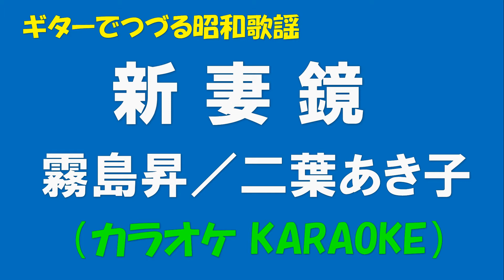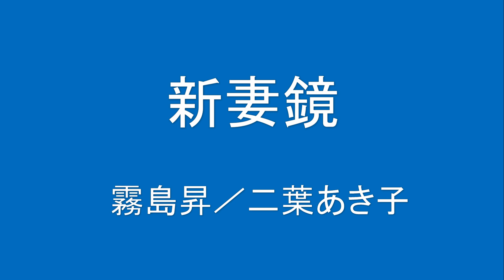ギターでつづる昭和歌謡 懐メロ(21)霧島昇／二葉あき子 - 新妻鏡（KARAOKE）【昭和15年】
先に上げた動画のカラオケ版です。